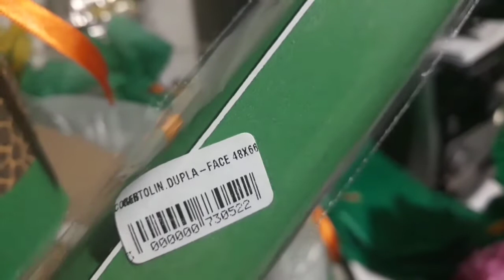festa mundo bita (Lata de leite safári)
Latadeleitesafári preparativos pra festa de 1 aninho do bryan lucas .